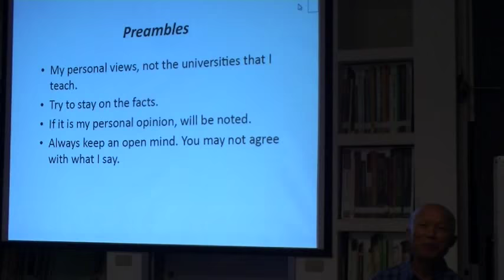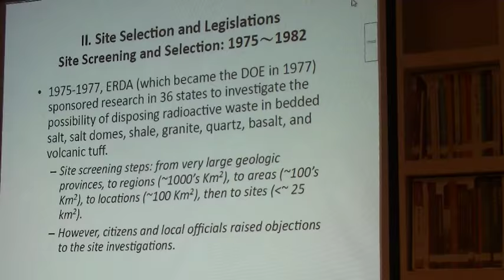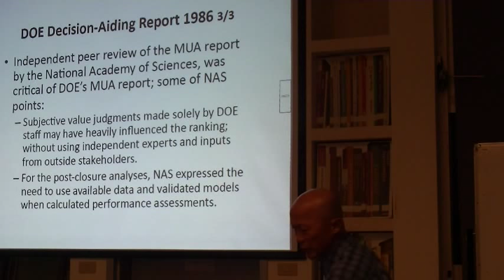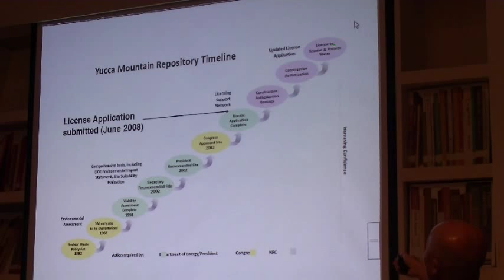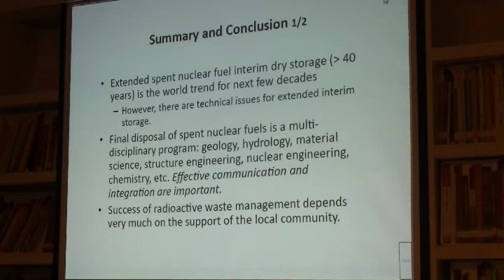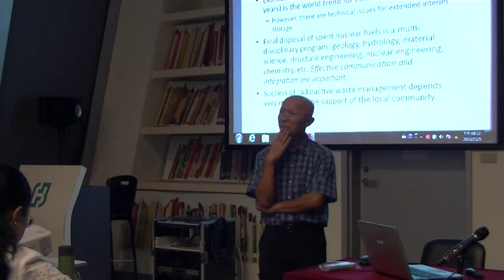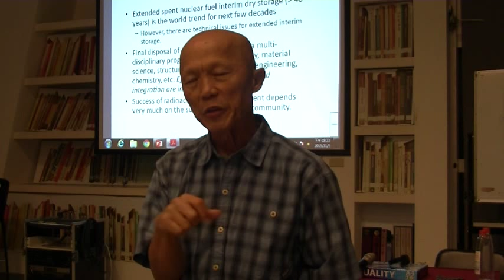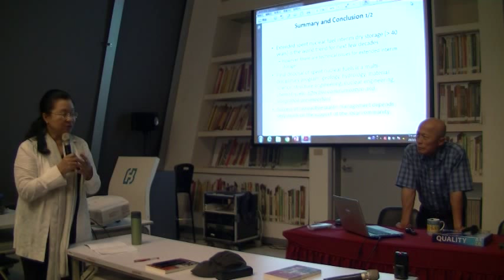2015 1105卓鴻年 美國高階核廢處置場選址之過程與現況